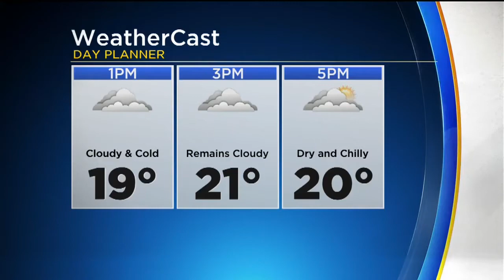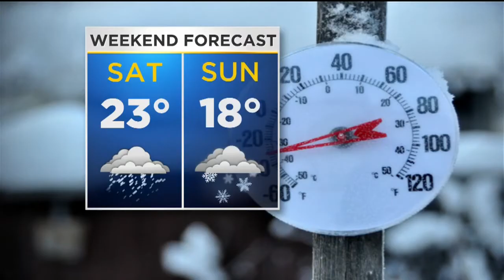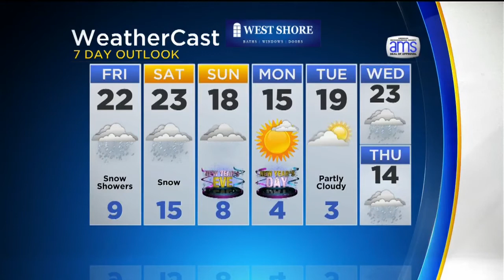KDKA-TV Afternoon Forecast (12/29)